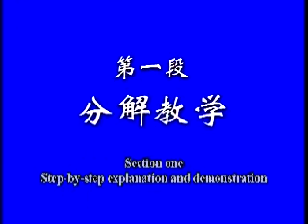Shaolin Old Frame Flood Fist - Lao Jia Da Xiao Hong Quan 少林老架洪拳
少林老架洪拳 - This is the original longer version of the well known Shaolin Xiao Hong Quan, this set is nowadays called the Lao Jia  Hong Quan, Old Frame Flood Fist, but it is really the longer version of Xiao Hong Quan before it was shortened in modern times. This set is also called Da Hong Quan.
This Set comes from Li Sou. Its not the Lao Hong Quan which is from Zhao Kuanyin's visit to Shaolin. Li Sou was a master of Hong Quan from Gansu Province. He learned Martial Arts from Childhood in his family and is said to have developed (along with Bai Yu Feng and Ji Juan) the 5 Shape Fist, which consisted of Dragon, Tiger, Leopard, Crane, and Snake.